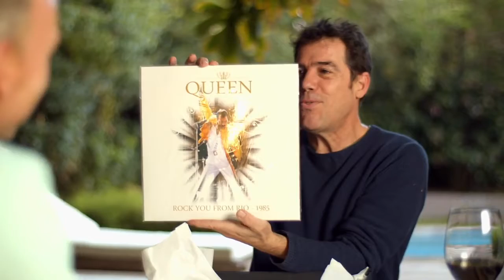Regalo para Álvaro Escobar. De Tú a Tú, Canal 13.